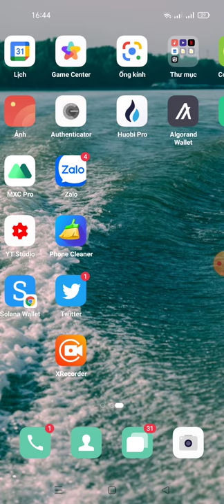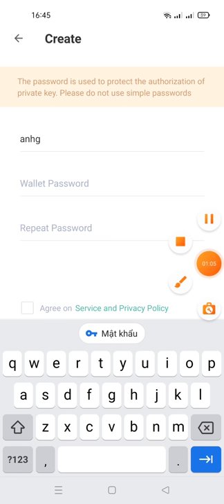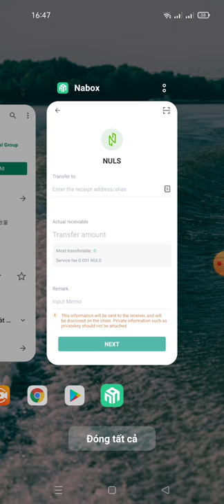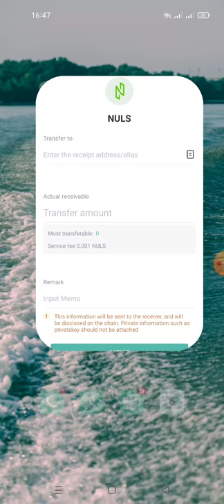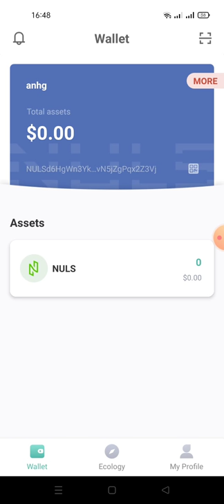hướng dẫn tạo NULS trên ví NAbOX wallet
Link download